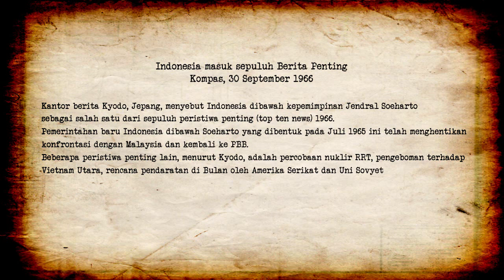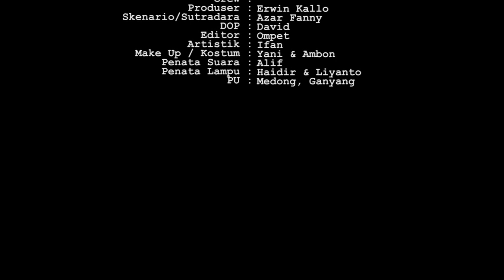GESTAPU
FILM SEJARAH YANG MENGANGKAT PERISTIWA MELETUSNYA GERAKAN G.30/S.PKI